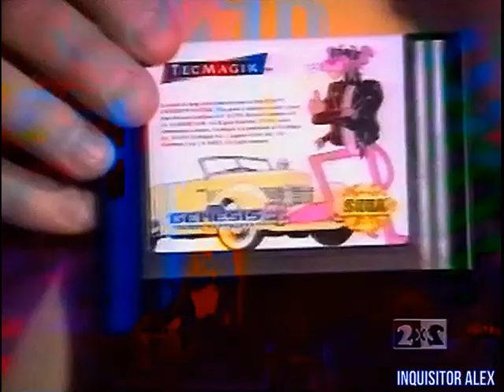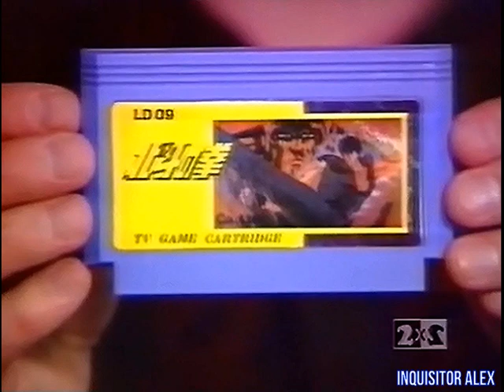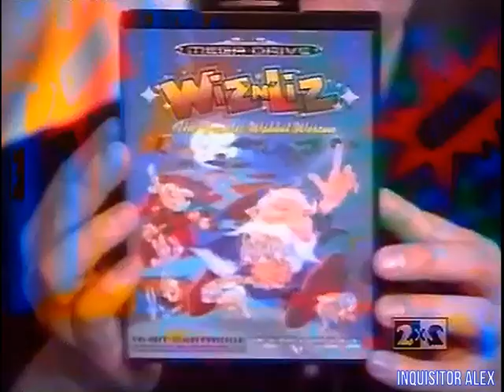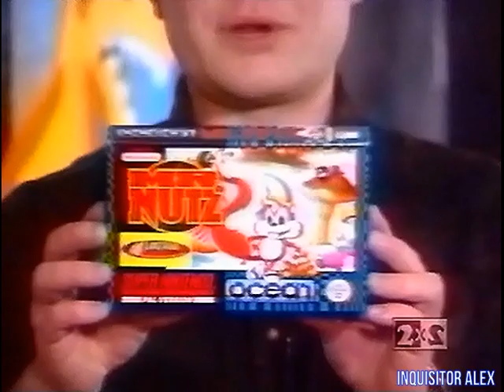30 - DENDY — Новая реальность (ТК "2x2", 08.04.1995 год) TVRip.528p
30 - DENDY — Новая реальность (ТК "2x2", 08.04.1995 год) TVRip.528p

8 БИТ:
- Batman - Revenge of the Joker (Dendy)
- Hokuto no Ken (Dendy)
- Hi no Tori Hououhen: Gaou no Bouken (Dendy)
- Donkey Kong (GB)

16 БИТ:
- Wild Quest of Chester Cheetah (Sega MD)
- A Pink Panter Goes to Hollywood (Sega MD)
- Wiz'n'Liz (Sega MD)
- Brett Hall Hockey (SNES)
- Mr. Nutz
- Carrier Aces (SNES)